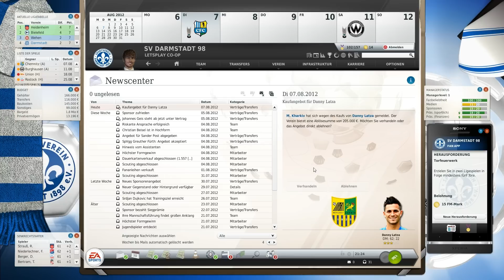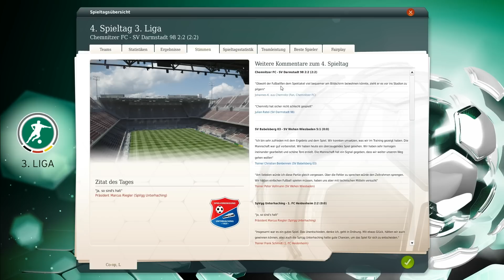Let's Co-op Fußball Manager 13 - #003 3. Liga 3./4. Spieltag Münster & Chemnitz [HD]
In diesem Let's Co-op geht es darum, einen Vergleich herstellen zu können im Fußball Manager 13, über die Spielweise, Philosophie, Erfolg oder Misserfolg der einzelnen Teilnehmer.

-- Ein Verein, jede Menge Manager.
-- Ausgewählt wurde der SV Darmstadt 98, die teilnehmenden Let's Player sind (Ergänzungen jederzeit noch möglich):